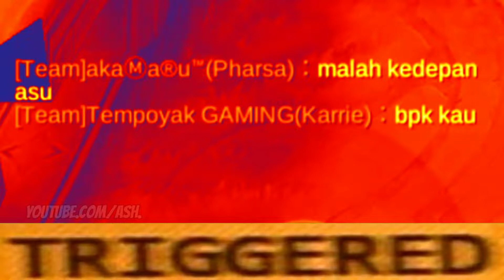BEST FRANCO HOOK MONTAGE | 99% ACCURACY